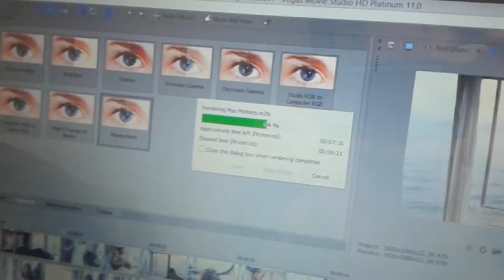DAY 71 - San Marcos, Guatemala - September 16th, 2016